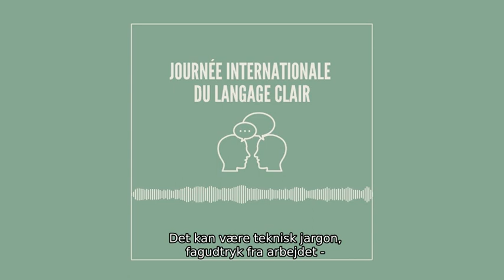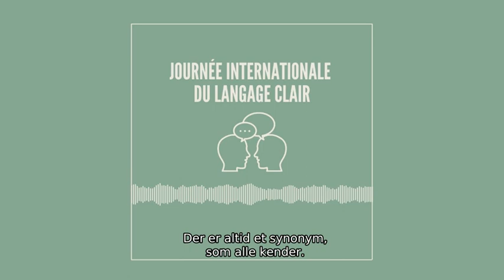Journée internationale du language clair (Danish subtitles)